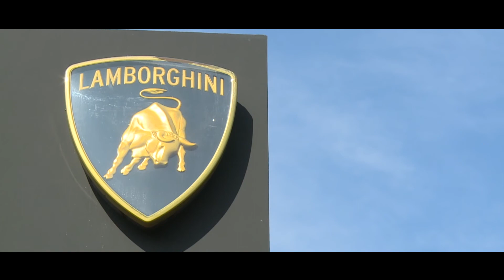Via Emilia - In Emilia Romagna